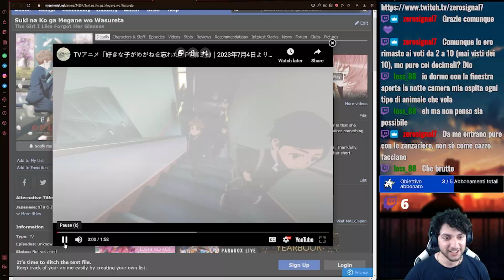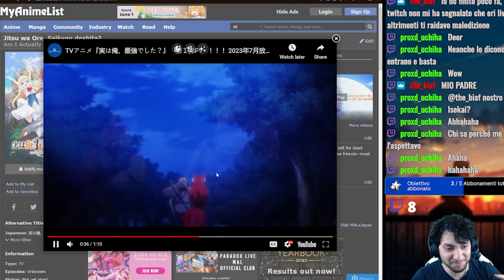Anime Stagione Estiva 2023 secondo Mr. Theb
Salve gente, Qui Mr. Theb !

In questa Stagione Estiva 2023 ci sono un sacco di anime validi e da non perdere !
Qui parlo solo di alcuni, perciò vorrei sapere la VOSTRA di lista sotto nei COMMENTI !

Social⭐

Benvenuto nell'isekai !

Credit: Image by Freepik

Lista Completa, Fatta in live:

1)Jujutsu Kaisen 2nd Season
2)Mushoku Tensei: Jobless Reincarnation Season 2
3)Masamune-kun's Revenge R
4)Rent-a-Girlfriend Season 3
5)Zom 100: Bucket List of the Dead
6)The Girl I Like Forgot Her Glasses
7)Liar Liar
8)Reign of the Seven Spellblades
9)Dark Gathering
10)Undead Girl Murder Farce

Ne parlerò
11)Reborn as a Vending Machine, Now I Wander the Dungeon
12)My Unique Skill Makes Me OP Even at Level 1
13)Am I Actually the Strongest?

3 puntate

14)Eiyuu Kyoushitsu
15)Watashi no Shiawase na Kekkon
16)My Tiny Senpai
17)Saint Cecilia and Pastor Lawrence
18)The Dreaming Boy is a Realist
19)Delicious in Dungeon
20)TenPuru: No One Can Live on Loneliness
21)The Masterful Cat Is Depressed Again Today
22)Sweet Reincarnation
23)The Gene of AI
24)Ayaka: A Story of Bonds and Wounds